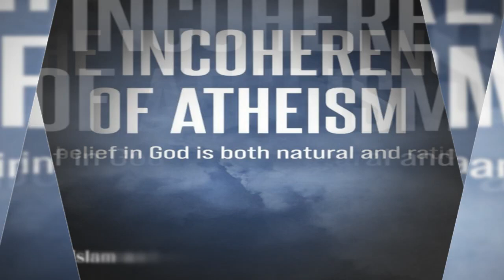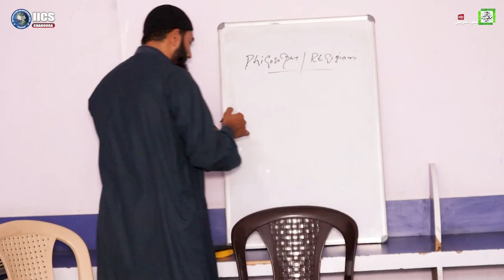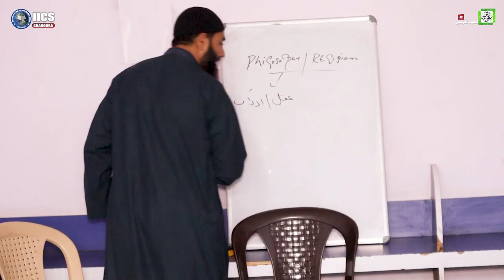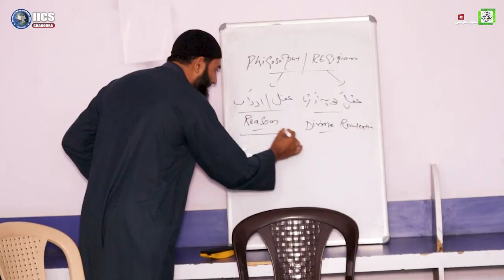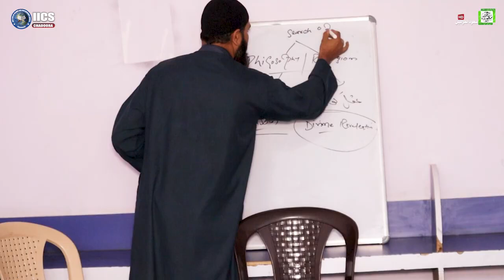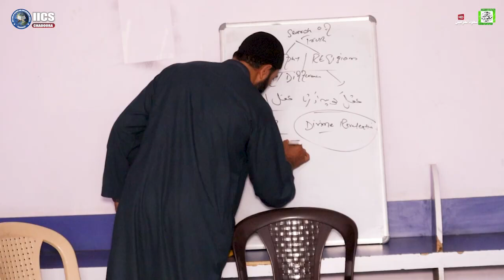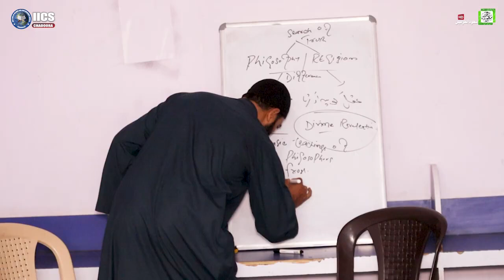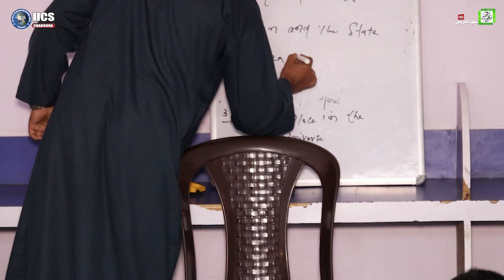Islam and modern challenges introduction class( 1)